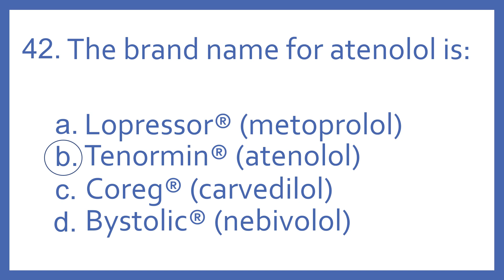Top 200 Drugs Practice Test Question - The brand name for atenolol is:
Top 200 Drugs Practice Test Question 42 - The brand name for atenolol is: Individual practice test questions from my Top 200 Drugs Quiz #2 Video based on my Top 200 Drugs Flashcards with Audio. For pharmacy students, pharmacy technicians, and nursing students preparing for NAPLEX, PTCB PTCE, or NCLEX.